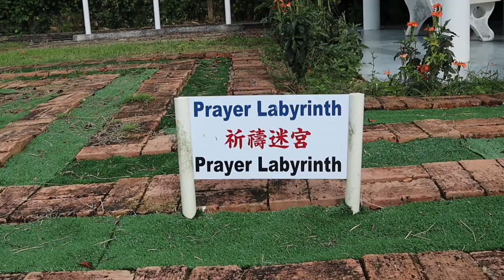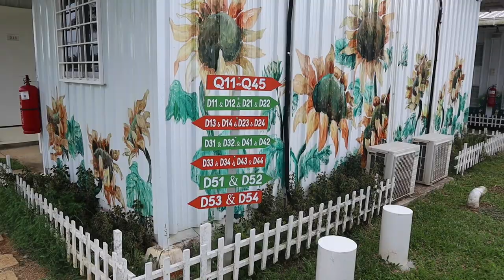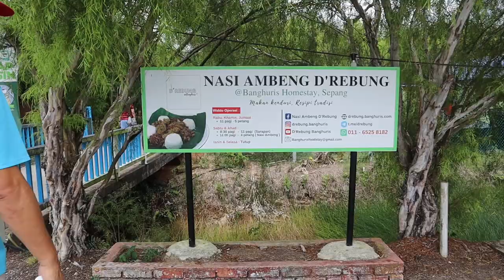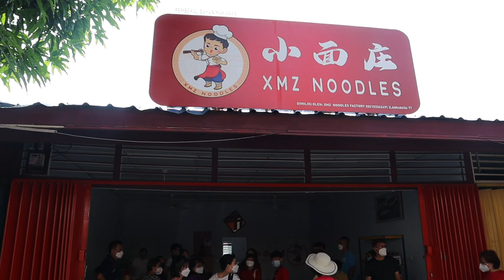莎亚南卫理公会妇女会退休营 My Nature Leisure Farm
My Nature Leisure Farm
地址： PT10533, Lapis 11, Jalan Bukit Bankong, 43950 Sungai Pelek, Selangor
日期：17-18th June 2022